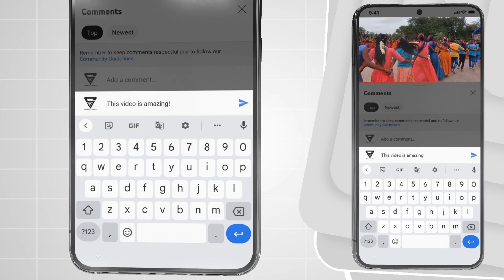New Original Loop..☆ 8080015156 Vedant Musical Dj Party MH |कोटबी पाटीलपाडा लग्न